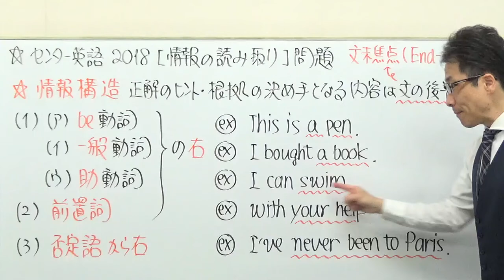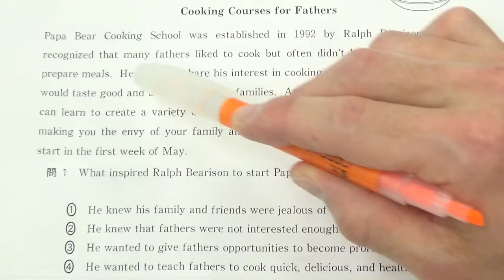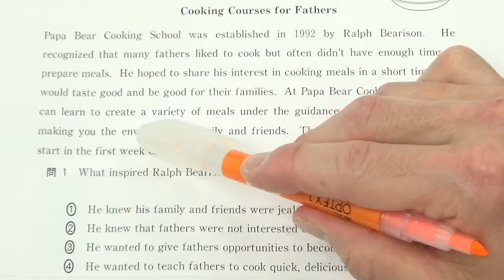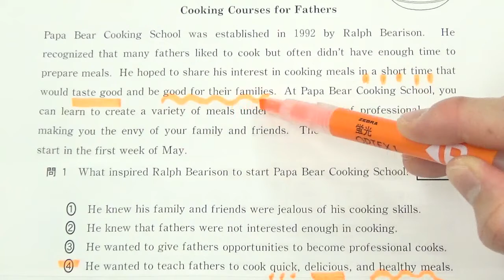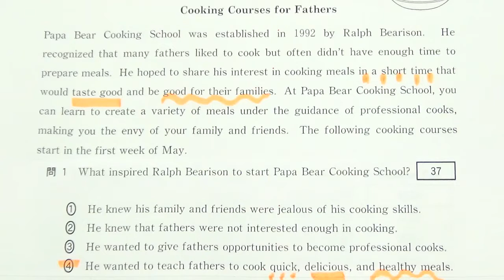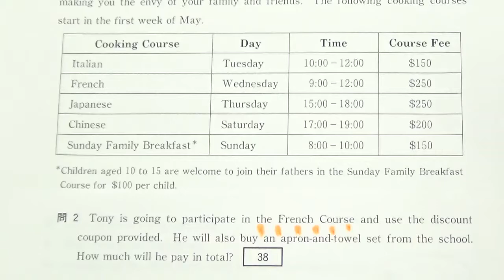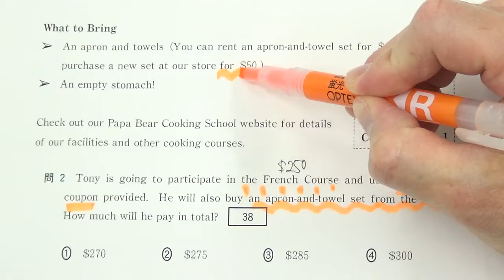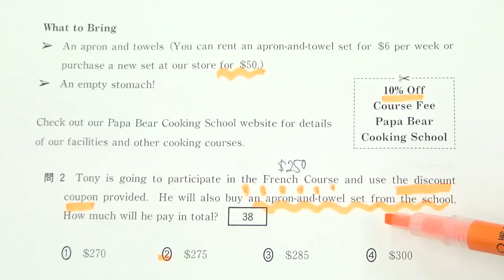【高校英語】3012センター英語長文を速く解きたいなら注目すべき箇所を特定する視点を学べ！2018第4問B